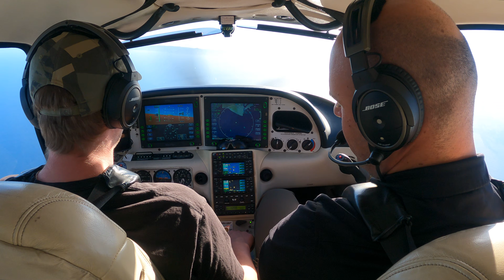OWN YOUR STUFF